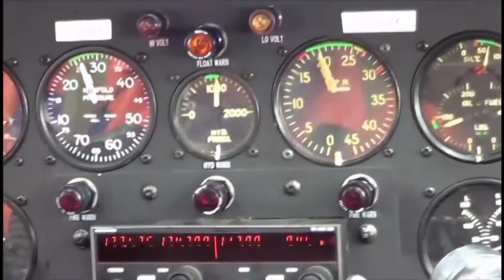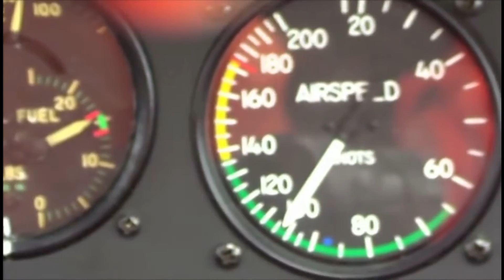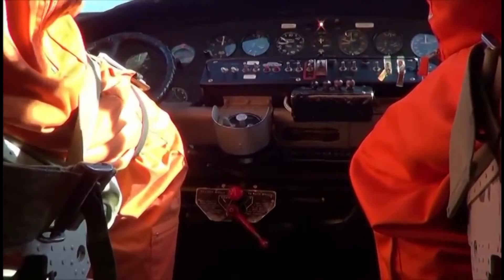CATALINA ONBOARD Splash-and-go flight (Short Version)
For 7 seven years, we've been watching the magnificent Catalina fly over our home, and each time promising ourselves to book a flight. Well, that time came. We booked two tickets. WOW. A flying boat has to be the pinnacle of adventure. And this one comes with such history and has been so lovingly restored.

We forget that this aeroplane is over seventy years old and has had a distinguished career during world war two. Doing what it was designed for - reconnaissance and anti-submarine duties. After the war, it served as a firefighter and then even as a cargo plane.

 This one has been lovingly restored and kept in flying condition by a not-for-profit organisation in the Netherlands and is based at the Aviodrome in Lelystad, Netherlands. It was a pleasure to finally be able to get an onboard flight on this amazing piece of history. As old-school as they come (just like an old Land Rover)...

Read our travel journal Sadly Catalina PYY-5A "Karel Doorman" is no longer flying in the Netherlands (ask the government) but is in process of restoration in Florida.